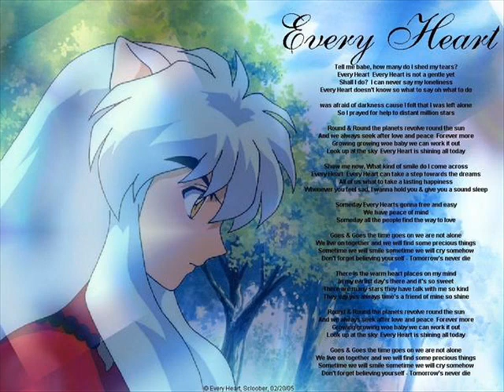Inuyasha In love with the bartender named kagome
inuyasha broke up with kikyo last night so he went to a club and seen kagome love at first site!

STOP YOUTUBE!!! For your information, Youtube is getting rid of all Anime videos.Every night at 10:00p.m. they have a maintenence that deletes any videos that are Anime...To stop Youtube from doing this, You need to get enough people to Protest...To do this, please help by Copying and Pasting this message to all of the Anime Videos to keep them from being deleted.